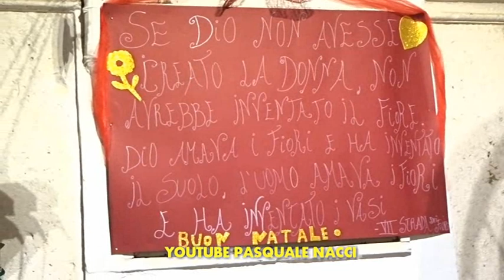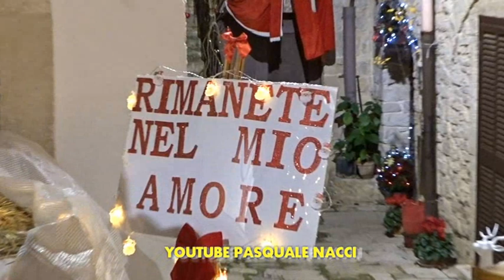NATALE NEL CENTRO STORICO DI BITONTO 11/12/2022 (P.NACCI)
NATALE NEL CENTRO STORICO DI BITONTO 11/12/2022